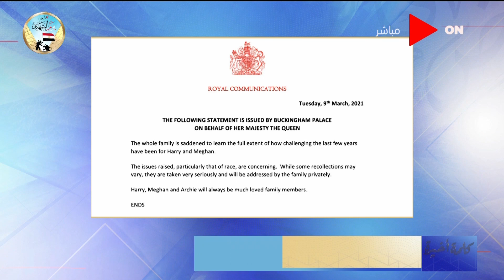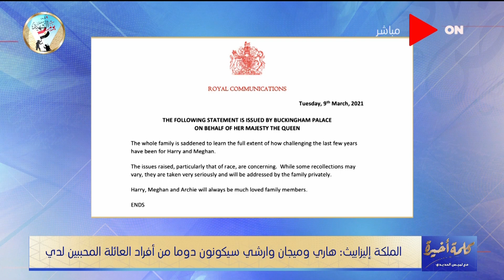كلمة أخيرة - الفقرة الرابعة - قصة نجاح امرأة - بيان الملكة إليزابيث بعد حوار هاري وميجان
جزء من حلقة اليوم 9 مارس 2021 وفيها الرئيس السيسي يكرم أسر الشهداء في يوم الشهيد وبيان الملكة إليزابيث بعد حوار هاري وميجان و"فوربس" تصدر قائمة أقوى 100من الرؤساء التنفيذين في الشرق الاوسط وافتتاح مستشفى شفاء الأورمان لعلاج أورام الأطفال بحضور وزراء التضامن والسياحة والدكتور حسام موافي والرئيس السيسي يكرم الطبيب محمود سامي الذي فقد بصره نتيجة للإجهاد أثناء مواجهة وباء كورونا وحديث عن واقعة طفلة المعادي ونهاد أبو القمصان ترد على المطالبين بستر المتحرش وتكشف عن التوصيف الصحيح للجريمة وعقوبتها وهل يغادر محمد صلاح ليفربول ونائب رئيس مجلس ادارة شركات "شل" يتحدث عن استراتيجية الشركة في مصر والعالم